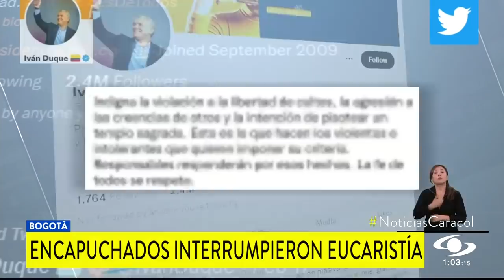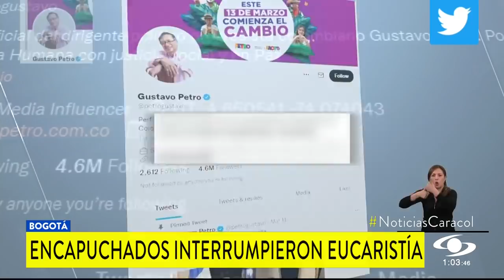Reacciones por grupo de encapuchados que irrumpió misa de Catedral Primada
Autoridades anunciaron una investigación para establecer si incurrieron en un delito. La Iglesia católica pidió “respetar los recintos y celebraciones religiosas”. Gobierno también se pronunció.